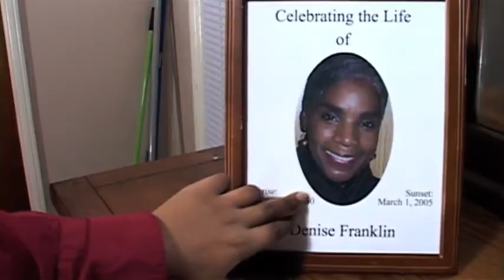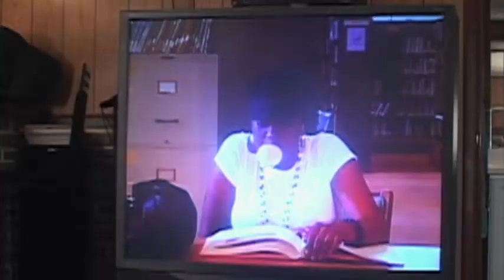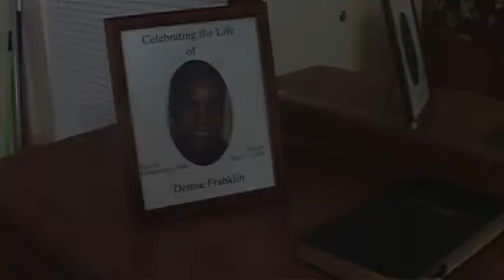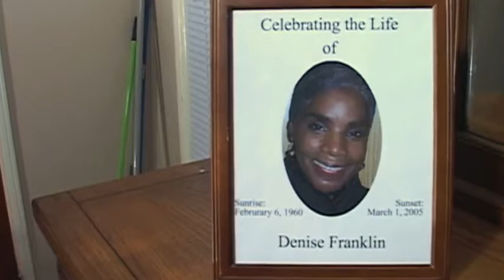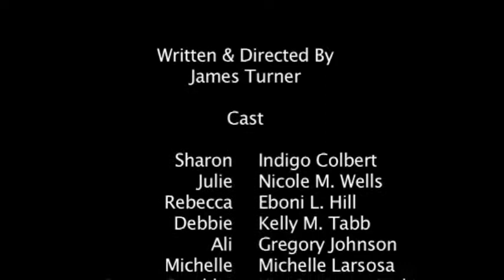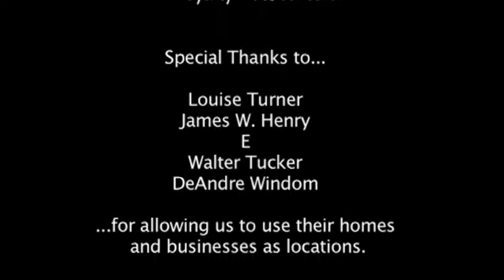Blink Of An Eye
Writer/Director/Producer

When a college bound teenager finds out that her sister was killed by one of her co-workers, she wants to tell the police. But because she has sworn not to go to the police, she has to decide between her family, her faith and revenge.